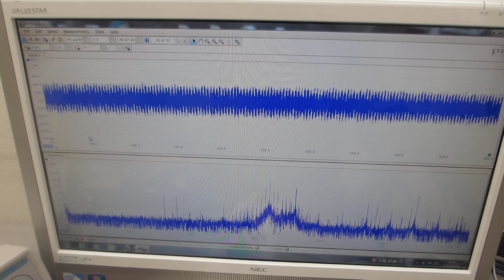超音波プローブの製造技術ーー超音波のダイナミック伝搬特性を評価する技術ーー（超音波システム研究所）